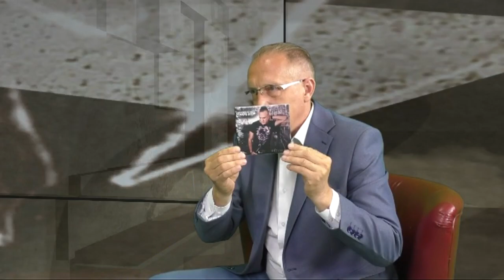Punkt Widzenia - Szymon Wydra